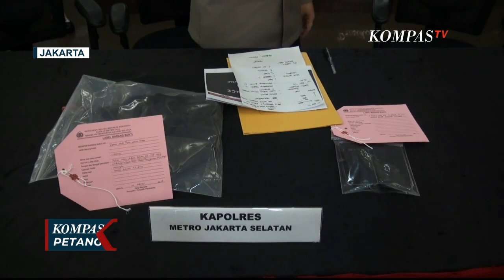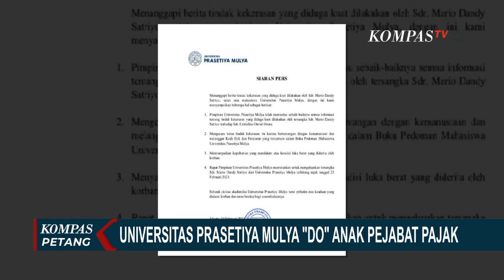Mahfud MD Minta KPK Usut Harta Kekayaan Rafael Ayah Mario Dandy Eks Pejabat Pajak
JAKARTA, KOMPAS.TV - Menteri Keuangan, Sri Mulyani Indrawati, mencopot Rafael Alun Trisambodo, Kepala Bagian Umum Ditjen Pajak Jakarta Selatan.

Menkeu mengecam penganiayaan oleh anak pejabat pajak itu, terhadap putra petinggi GP Ansor.

Sri Mulyani menyebut, pencopotan Rafael berdasarkan PP 94 tahun 2021 tentang disiplin pegawai negeri sipil.

Menteri Keuangan juga memastikan, Inspektorat Kemenkeu, telah memeriksa harta Rafael Trisambodo, pasca-gaya hidup mewah anak dan hartanya sejumlah Rp56 miliar, terbongkar ke publik.

Menko Polhukam, mengapresiasi langkah Kementerian Keuangan, yang mencopot pejabat pajak, Rafael Alun Trisambodo, dari jabatannya.

Sebagai upaya hukum administratif, buntut tindak penganiayaan yang dilakukan anaknya.

Di sisi lain, Mahfud juga meminta Komisi Pemberantasan Korupsi, mengusut harta kekayaan Rafael yang sebelumnya sudah diaudit PPATK.